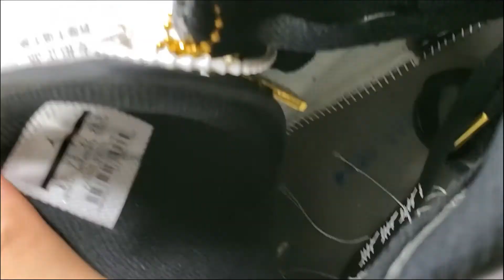Jordan 1 Retro High Think 16 Pass the Torch REAL VS FAKE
MY GEAR:

HUAWEI P30

MY LIGHT:
ROOM LIGHT

Legal Disclam：
Sneakerallen is a guy that loves sneakers and creates Youtube videos about them as well as other things. This channel has sneaker collections from Nike, Jordan, adidas, Yeezy, Reebok, Under Armour and more. He also does sneaker reviews, sneaker shopping, performance reviews, and sneaker comparision.This channel does not sell anything. This channel is not reltaed to any sneaker sellers but only to review the sneakers that received.I can not guarantee any of the sneakers showed on the video is 100% authentic. Buy sneakers with your own risk we do not uncourage to buy any fake or real sneakers from anyone. We only present sneaker videos.